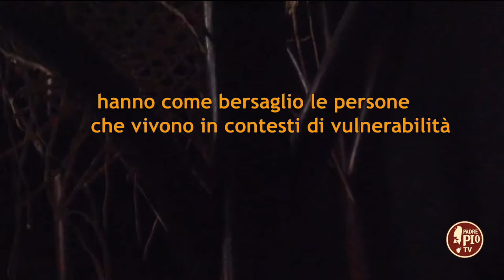Giornata mondiale di preghiera contro la tratta di persone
“Camminare per la dignità. Ascoltare. Sognare. Agire”. Questo il tema della decima Giornata mondiale di preghiera e riflessione contro la tratta di persone dell’8 febbraio, giornata istituita nel 2015 per volere di Papa Francesco in occasione della festa di Santa Bakhita, la suora sudanese vittima di tratta e simbolo universale dell’impegno della Chiesa contro questo fenomeno. In collegamento Marion Paparella ufficio internazionale Talitha Kum